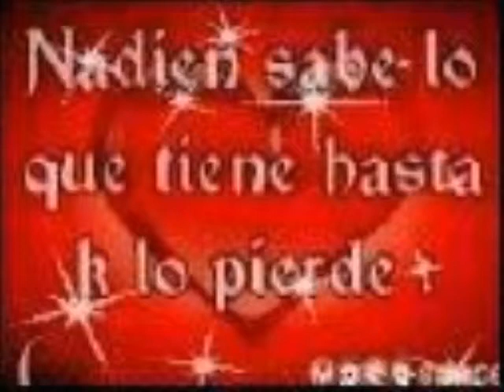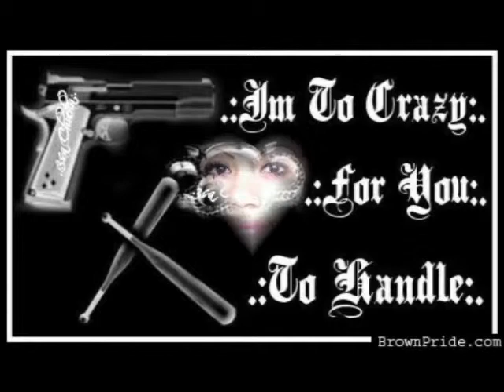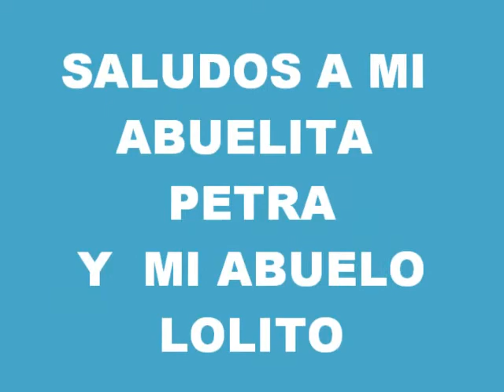CHURUMUCO ESTELA LOZANO FAMILIA DE LOLITO LOZANO EN NEVADA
ESTELA LOZANO Y SU FAMILIA, HIJA DE LOLITO
SALUDOS A TODO CHURUMUCO, SALUDOS A REBE, SANDRA, GLORIA, GEMA, SOFIA, Y TODA MIS AMIGAS Y AMIGOS, SALUDOS TODOS LOS DE LA CANA...